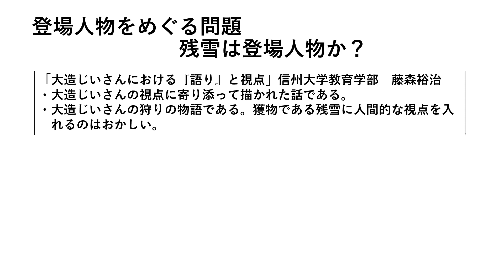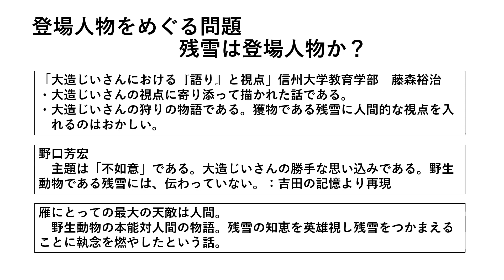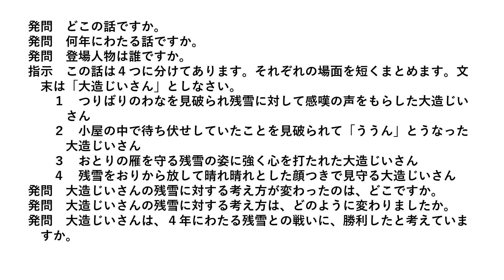5年国語大造じいさんとガン Ver２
大造じいさんの狩りの話という考え方で、発問を考えてみました。